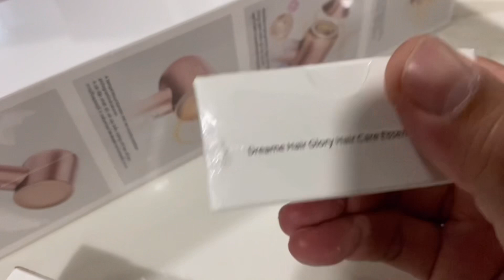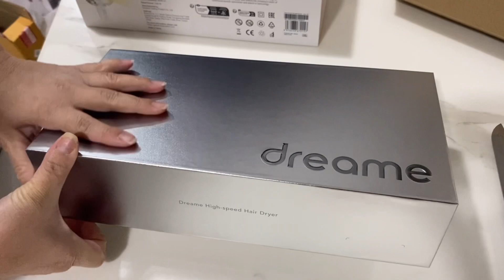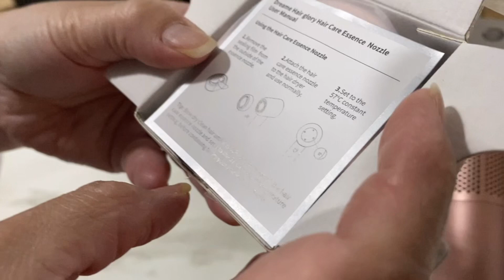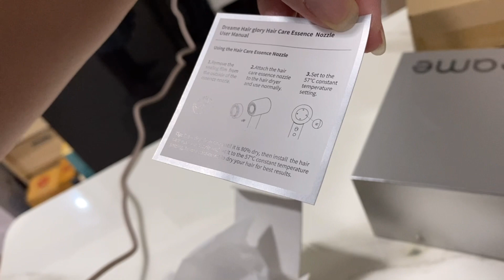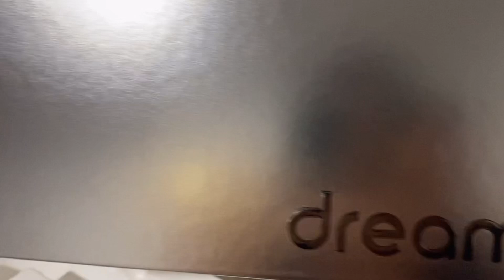Luxury and Cheaper Hair Dryer ยี่ห้อ Dreame Hair Glory เบาสุด แรงสุด สวยสุดๆ😂พ่อบ้านรีวิวไดร์เป่าผม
Product Name:  Dreame Hair Glory Hair Dryer ไดร์เป่าผมไอออนลบถนอมเส้นผม รับประกัน 2 ปี By Mac Modern

ลองเปรียบเทียบโปรโมชั่น แต่ละช่วง แต่ละร้านดูครับ